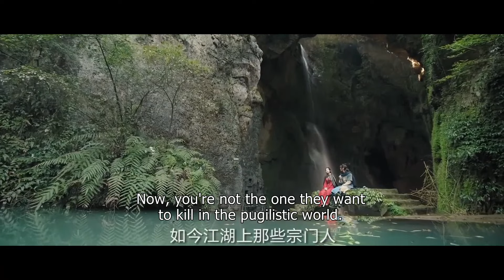The Sword of Flowers 2：The fall of the female devil, and five years later she is reborn.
《花劍令》主演：白鹿
劇情：路招搖出山之後救下墨青，卻在奪取萬鈞劍時被墨青搶先，路招搖在萬鈞劍出世的巨大沖擊下身受重傷，五年後傷愈回到自己的門派中，發現墨青將自己的門派建立得更加強大。路招搖隱瞞身份，利用墨青對自己的喜歡，讓他去做很多危險的事情。卻在墨青不斷的寵愛中動搖了最初的目的。最後，路招搖和墨青共同打敗了宗門偽善的洛明軒，將他的真面目公之於世。兩人也在大戰之後得以幸福相守。